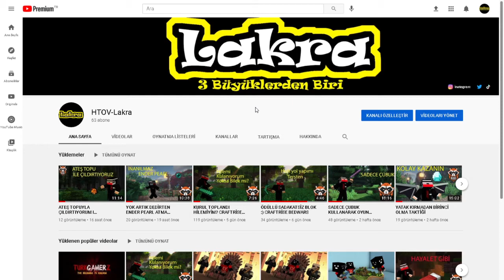STEAM CÜZDAN KODU ÇEKİLİŞİ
Çekiliş Şartları
- Bu videoyu beğenmek, yorum yazmak
takip edip son posta 3 arkadaşınızı etiketlemeniz gerekli
- İyi Şanslar 🥰🥰🥰